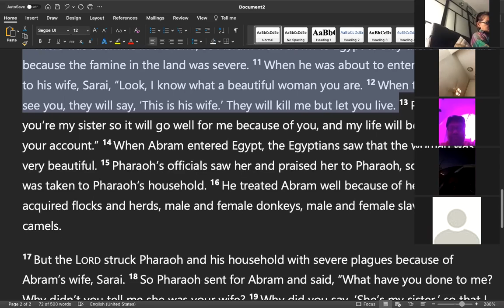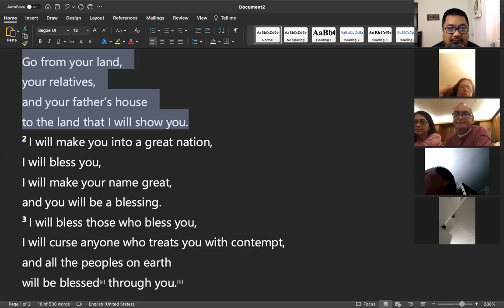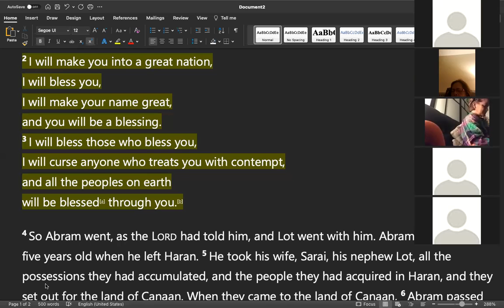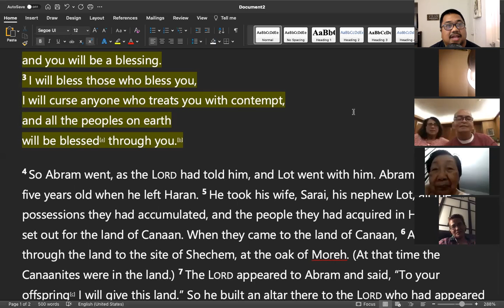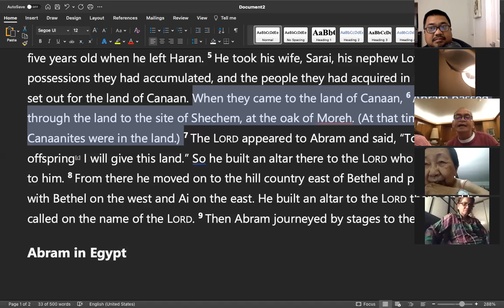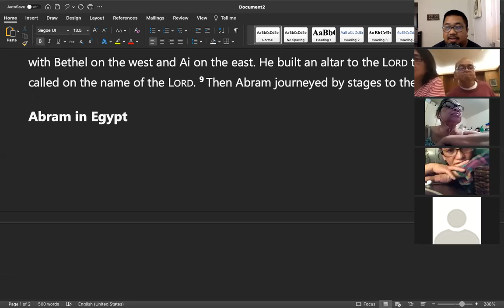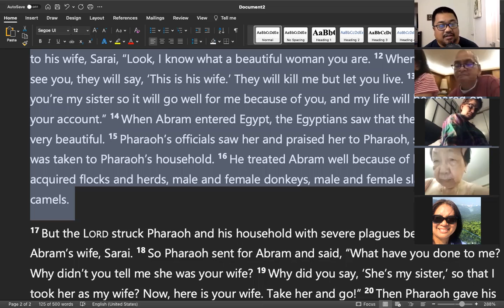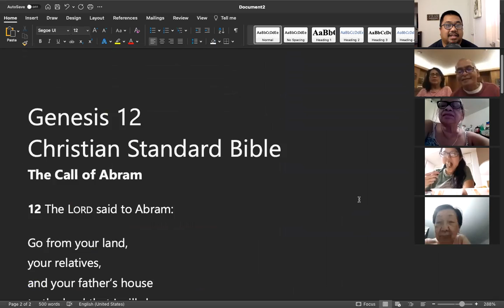7/23/21 LIFEGROUP with Pastor Jeff Padre Guiwa